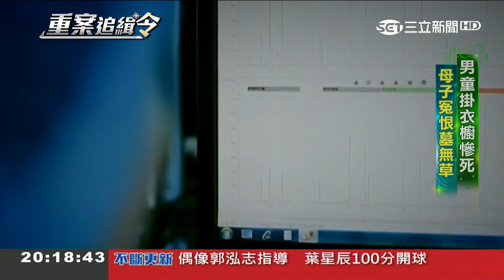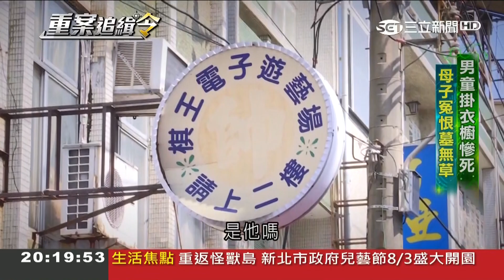媽媽浴室溺斃小弟弟吊掛衣櫥 母子墳墓寸草不生心有冤屈｜張硯卿主持｜【重案追緝令】20180729｜三立新聞台